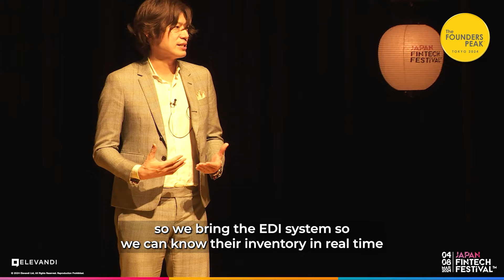Empowering Global Learning: Timelyhero's Story Unveiled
Eric Wei, the Founder & CEO of Timelyhero is a total trailblazer – he left a big tech job to dive headfirst into the wild world of startups. This Taiwanese immigrant brought his digital transformation skills from the global stage to Japan, and guess what? He fell in love with the culture! Now, he's on a mission to connect Japan to the world with timelyhero, a global skill-sharing platform powered by AI. They match instructors and learners across borders, making it easier than ever to share knowledge. In his talk, Eric shares his journey of leaving the corporate nest and building a platform that connects people across the globe.